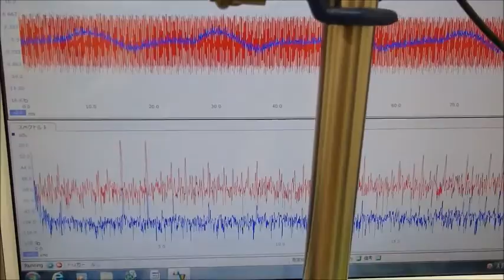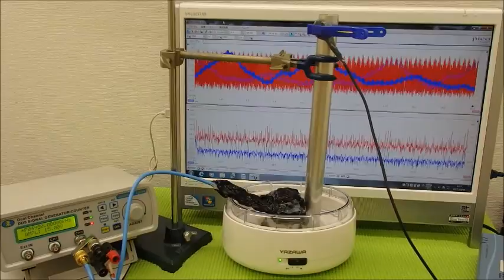超音波システム研究に関する動画・スライドを投稿しています ultrasonic-labo